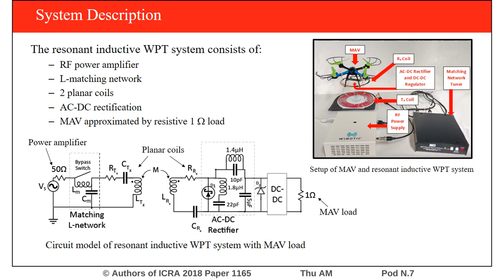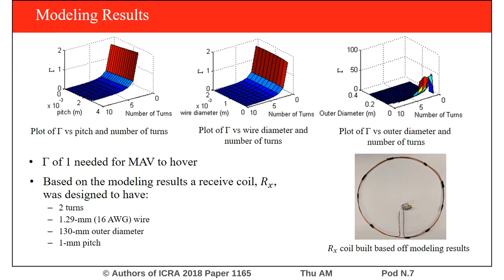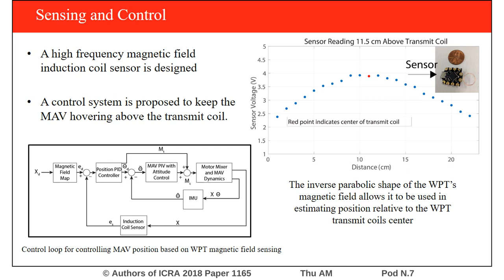Design, Modeling, and Analysis of Inductive Resonant Coupling Wireless Power Transfer for Micro Aeri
Interactive Session Thu AM Pod N.7
Authors: Plaizier, Gregory; Andersen, Erik; Truong, Binh; Xiang, He; Roundy, Shad; Leang, Kam K.
Title: Design, Modeling, and Analysis of Inductive Resonant Coupling Wireless Power Transfer for Micro Aerial Vehicles (MAVs)

Abstract:
This paper presents the design, modeling, analysis, and experimental validation of an inductive resonant wireless power transfer (WPT) system to power a micro aerial vehicle (MAV). Using WPT, in general, enables longer flight times, virtually eliminates the need for batteries, and minimizes down time for recharging or replacing batteries. The proposed WPT system consists of a transmit coil, which can either be fixed to ground or placed on a mobile platform, and a receive coil carried by the MAV. The details of the WPT circuit design are presented. A power-transfer model is developed for the two-coil system, where the model is used to select suitable coil geometries to maximize the power received by the MAV for hovering. Analysis, simulation, and experimental results are presented to demonstrate the effectiveness of the WPT circuitry. Finally, a wirelessly powered MAV that hovers above the transmit coil is demonstrated in a laboratory setting.